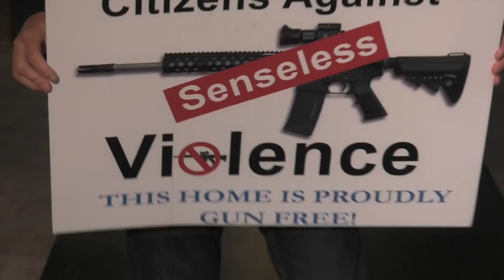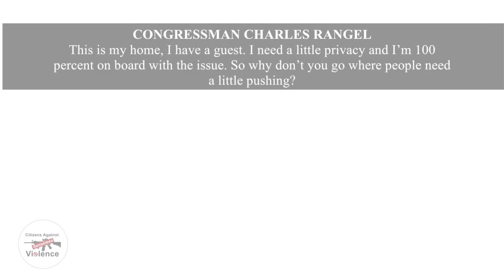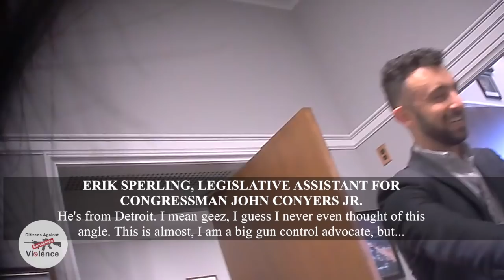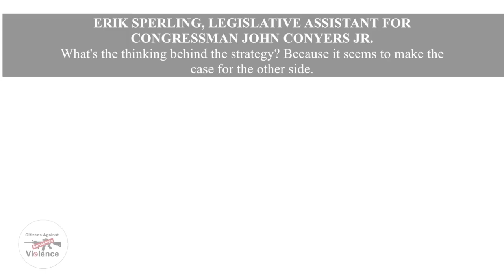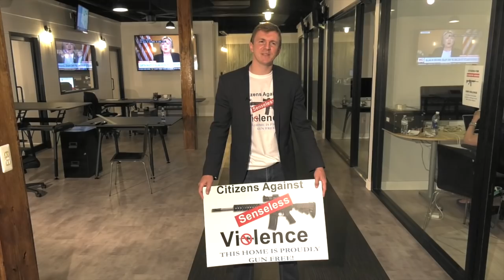Congressional Staffers Refuse To Put Gun-Free Zone Signs On Their Property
In this new video, Project Veritas set its sights on top gun control advocates in Congress to see how they felt when placed in the same position as those who fall victim within Gun Free Zones. The people who died in the Orlando Pulse terror attack died within a gun free zone. Project Veritas put that same concept to the test with some of America’s most fervent advocates for gun control. Posing as “Citizens Against Senseless Violence,” Project Veritas citizen journalists went door-to-door in New York and Washington, D.C. to see which outspoken champions for Gun Control would be willing to declare their own home as a “Gun Free Zone” by placing a sign on their lawn.